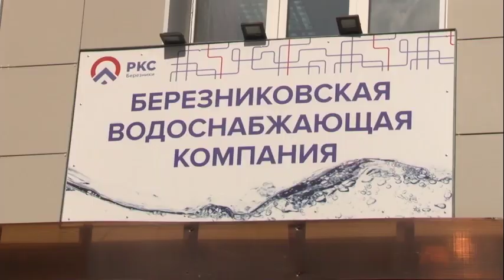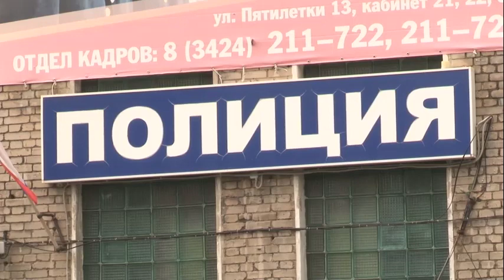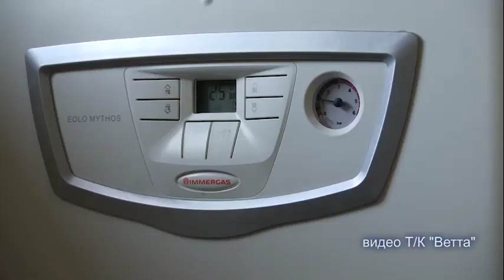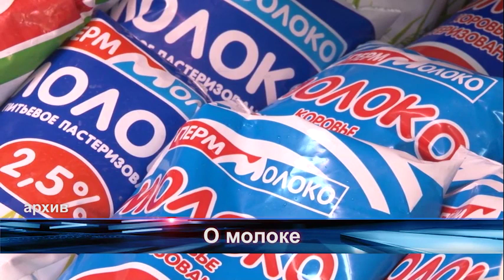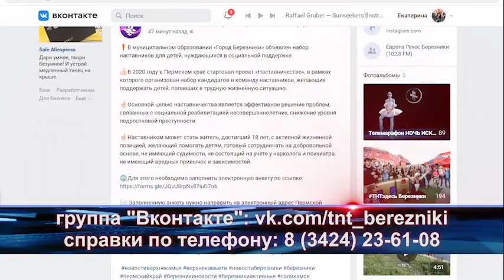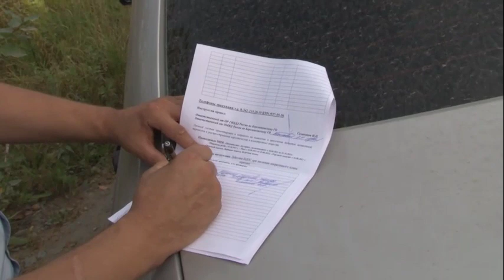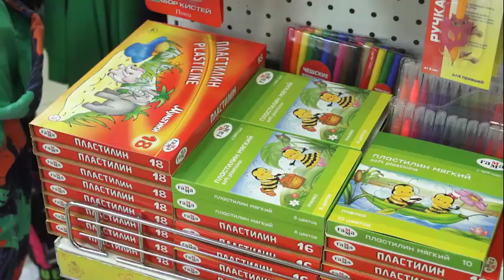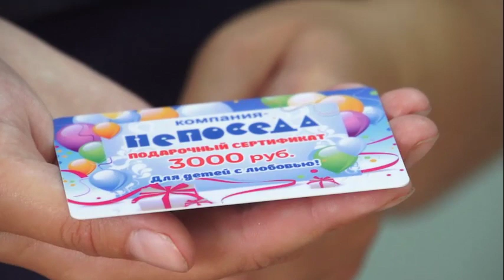2290 выпуск Новости ТНТ Березники 24 августа 2021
Роковая ошибка
- Состояние крайне тяжелое. Прогнозов нет. Сегодня стали известны подробности аварии в которой пострадала велосипедистка.
Осенние нововведения
- Близится 1 сентября, и в этом году это не только День Знаний - но и новые законы. Какие? расскажем сегодня в выпуске.
Непростая служба
- Полк ждет пополнения. ГИБДД приглашает на работу дорожных инспекторов!